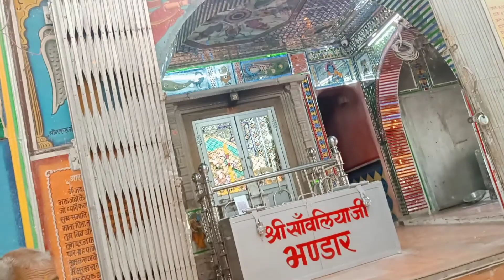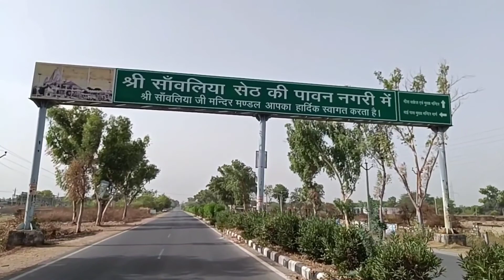राजस्थान😱 का चमत्कारी मन्दिर ✨ 🤑💸|| Rajasthan || Nirbhay Damor Vlogs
address -  Bhadsora, Mandaphiya and Chapar, about 40 kilometres from Chittorgarh

Please Support Dosto Vlog Me Koi Bhi Mistake Hua Ho To Maaf Karna

Shoot On ONEPLUS 7T
Editing on inshot

nirbhay damor vlogs
nirbhay damor videos
nirbhay damor dhariyawad
beautiful location
chamatkari mandir
sawariya seth mandir
sawariya seth
chitorgarh
esi jgh kahi dekhi nahi hogi
vlog video